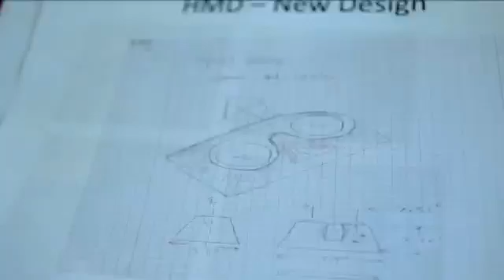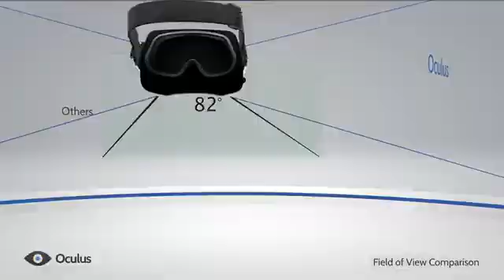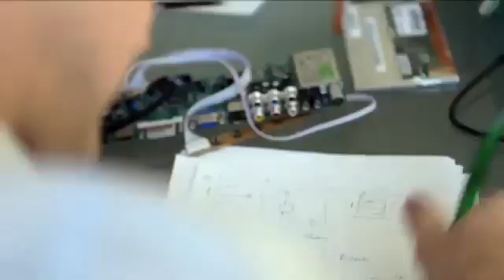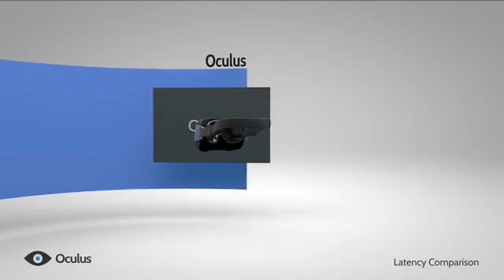Шлем виртуальной реальности Oculus Rift - Ролик с Kickstarter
Шлем виртуальной реальности Oculus Rift. Ролик с Kickstarter, который собрал 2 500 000 долларов на старт проекта